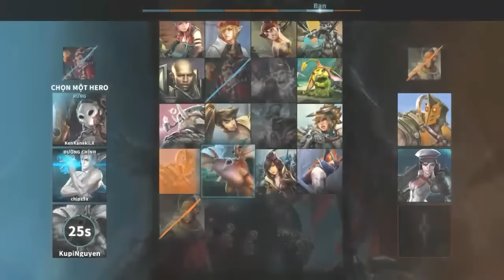Vainglory Việt Nam - Hướng Dẫn Đánh Phinn Và Troll Theo Cách Của KupiNguyen